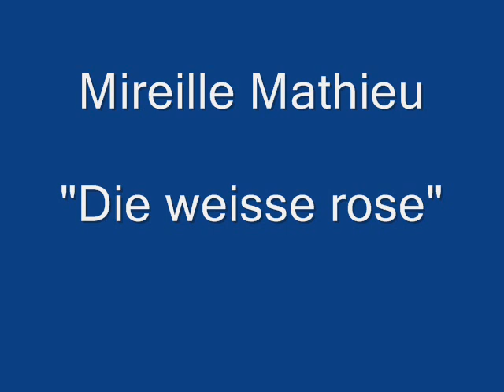Die Weisse Rose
Mireille Mathieu